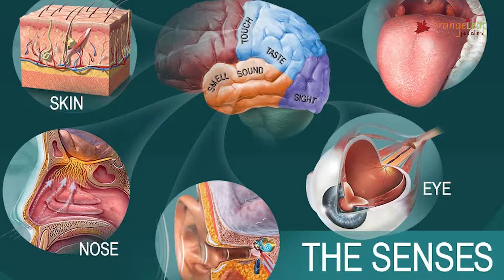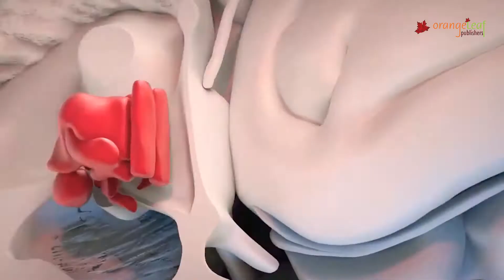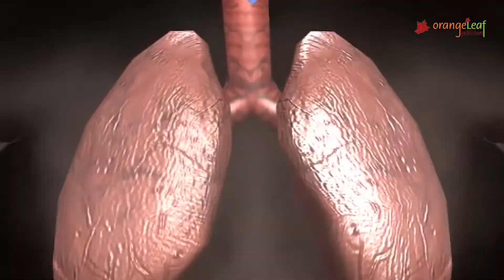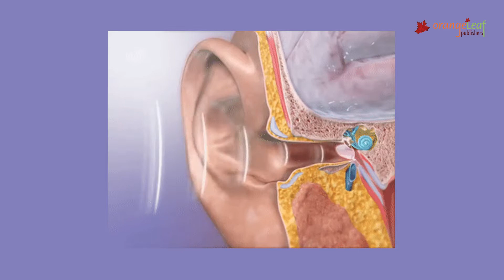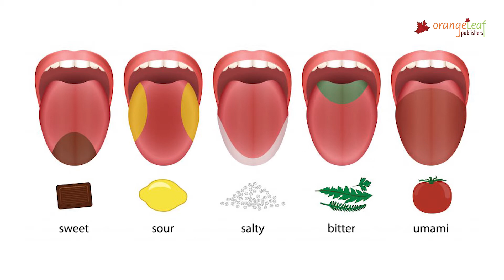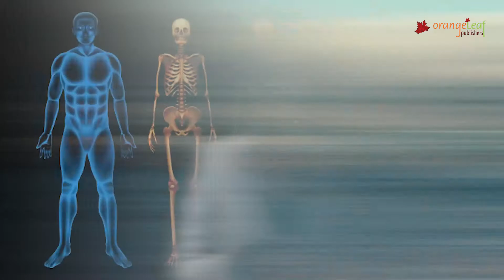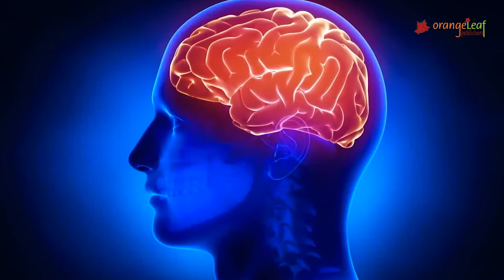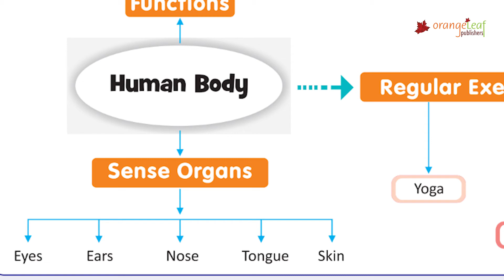HUMAN BODY | EVS | CLASS 3